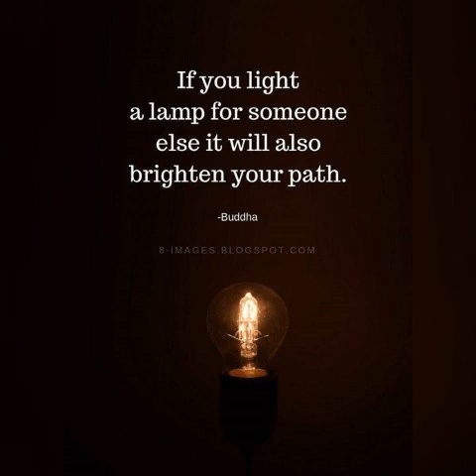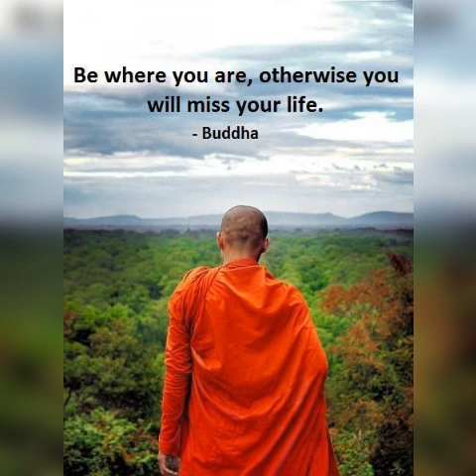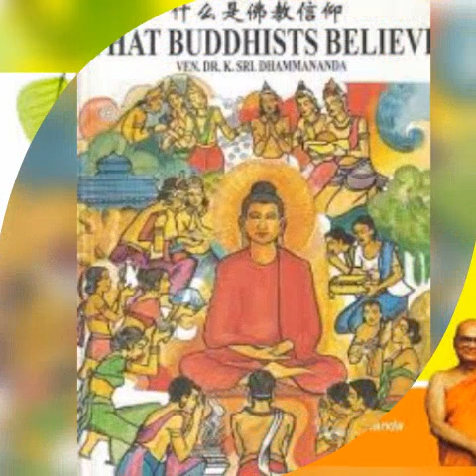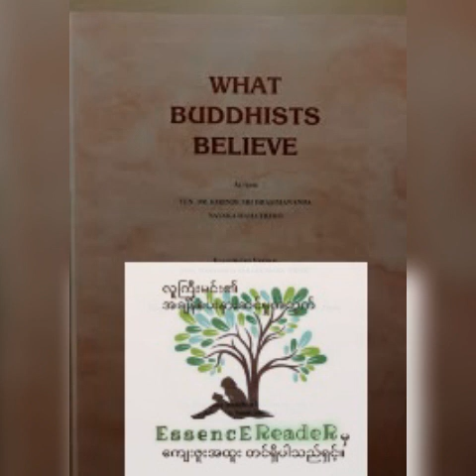*ဆေးသိပ္ပံပညာကလက်ခံလာတဲ့ လပြည့်နေ့ရဲ့ထူးခြားချက်များ* ဗုဒ္ဓဘာသာဝင်တွေယုံကြည်ကြတာက[အခန်း၁၀]- ဆန်းလွင်